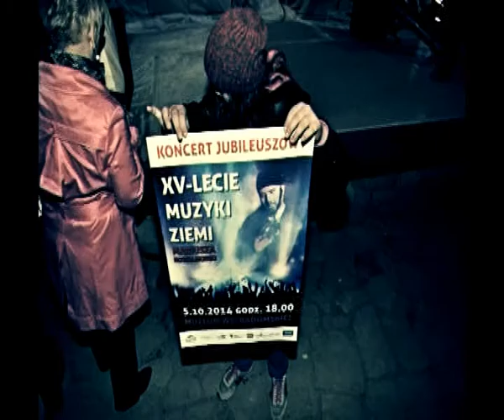TRZECIA CZĘŚĆ FILMU